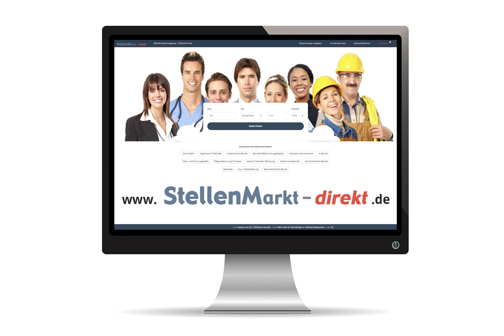Architekt Wohnungsbau (m/w/d) in Dorfen, gesucht:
Im höchsten Energiestandard, nachhaltig, bezahlbar und in innovativer Holzbauweise (Holzhybrid-, Holzraummodul- und Holzmassivbauweise) Wohnraum zu realisieren ist unsere Vision.
Die Firmengruppe Robert Decker Immobilien & Bauträger ist seit 30 Jahren als innovatives, mittelständiges Unternehmen im Immobiliengeschäft für private und gewerbliche Bauwerke und Grundstücke tätig.

Wir benötigen Unterstützung in unserem Planungsbüro Cubus in Dorfen zum weiteren Ausbau unserer Planungs- und Ingenieurgesellschaft mit dem Schwerpunkt Holzbauweise um uns stetig weiterzuentwickeln, deshalb suchen wir zur Verstärkung unseres Teams:

Architekt (m/w/d)
für die Leistungsphase 5
Voll- bzw. Teilzeit; gerne auch Wiedereinsteiger

Weitere Infos finden Sie im folgenden PDF-Dokument.

Ihre Aufgabe:
– Planungstätigkeit in den Leistungsphasen 5 Ausführungsplanung
– Schwerpunkt Wohnungsbau

Architekt (m/w/d) Leistungsphase 1-5

Ihre Aufgabe:
– Planungstätigkeit in den Leistungsphasen 1-5 also Entwurf, Eingabeplanung, Ausführungs- und Detailplanung
– Schwerpunkt Wohnungsbau

Sie bringen mit:
– abgeschlossenes Studium der Architektur
– sicherer, strukturierter Umgang mit CAD (ArchiCAD) in 3D
– sicherer Umgang mit den üblichen MS-Office-Anwendungen
– gutes, technisches Verständnis
– idealerweise gute Kenntnisse im Baurecht
– Teamgeist
– eine präzise, zuverlässige und eigenverantwortliche Arbeitsweise
– Motivation, Engagement und Freude am Umsetzen von innovativen Ideen
– fundierte Deutschkenntnisse in Wort und Schrift

Wir bieten:
– abwechslungsreiche Aufgaben in anspruchsvollen Projekten
– einen sicheren Arbeitsplatz
– eine offene kollegiale Arbeitsatmosphäre
– flache Hierarchien
– persönliche und fachliche Weiterentwicklungsmöglichkeiten
– interessante Konditionen
– Homeoffice nach Absprache möglich

Ihre aussagefähigen Bewerbungsunterlagen mit Angabe des nächstmöglichen Eintrittstermins und Gehaltswunsches senden Sie bitte per Post oder per Mail an Frau Stiller

Robert Decker Holding GmbH
z. Hd. Manuela Stiller
Am Stadtpark 6 84405 Dorfen

Bild: Adobestock